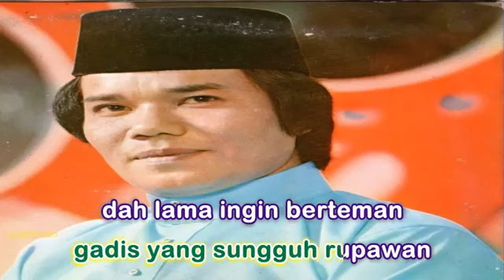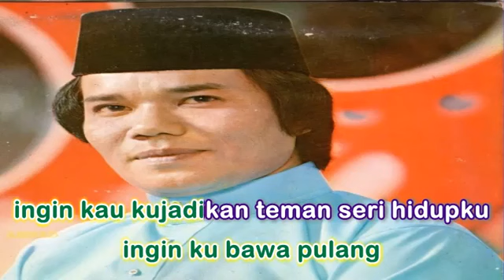Ahmad Jais - Boleh Jangan Tak Boleh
sigadis jalan berlenggang
dik manis berjalan pulang
tertarik mata memandang
kebaya ramping dipinggang
itulah yang kuidamkan
gadis yang sungguh rupawan
dah lama ingin berteman
mungkinkah ini godaan

boleh katakan boleh
tak payah kutunggu lagi
dalih jangan dik dalih
sampai bila kok begini
boleh jangan tak boleh
tak perlu kutunggu lagi
pedih hatiku pedih
kiranya ia tak jadi
ingin ku berkenalan
ingin ku bawa pulang
ingin kau kujadikan teman seri hidupku
akan ku bina mahligai indah

sigadis jalan berlenggang
kok boleh jalan seorang
tertarik mata memandang
kebaya ramping dipinggang

sigadis jalan berlenggang
tertarik mata memandang
kebaya ramping dipinggang